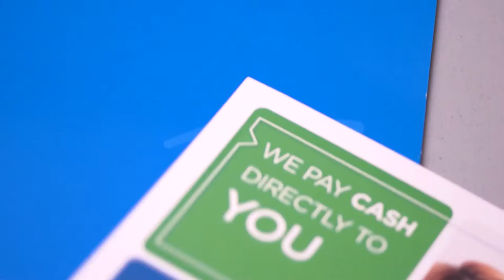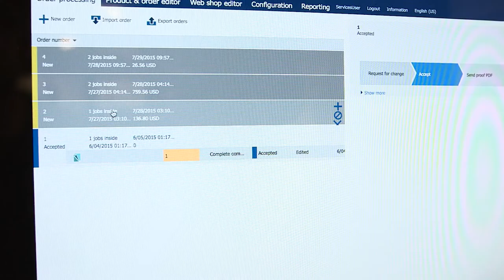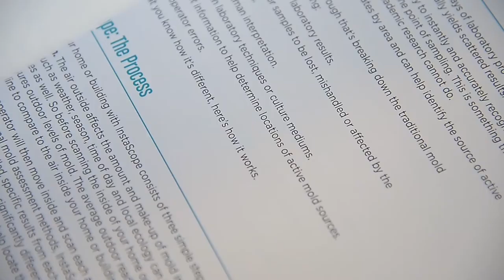varioPRINT 140 Series Monochrome Sheetfed Digital Presses - Canon Print Transformation Video